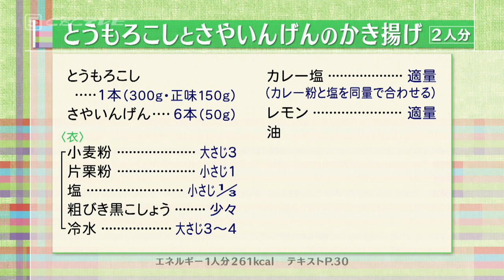とうもろこしとさやいんげんのかき揚げ（2024年8月1日放送）【３分クッキング公式】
衣は薄く仕上げて、とうもろこしの風味と甘みを堪能しましょう。さやいんげんはとうもろこしの粒の大きさにそろえて切るとバランスのよい食感になります。